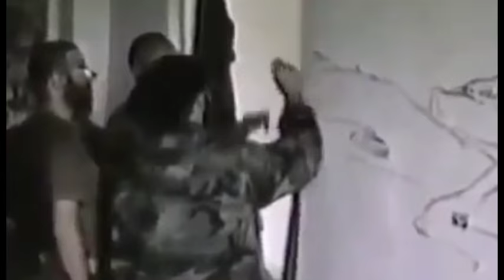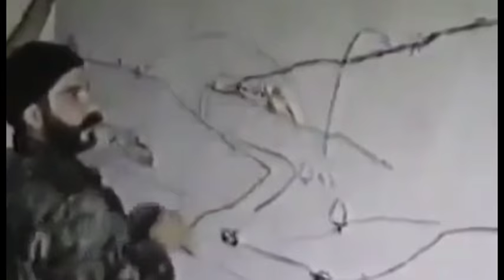ԿԱՐՈ ՔԱՀՔԵՋՅԱՆ (ՍՊԻՏԱԿ ԱՐՋ)